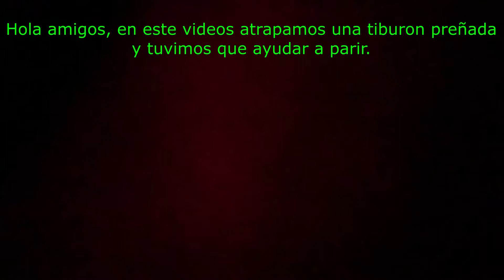haciendo parir a una tiburon azul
En el aparejo de pesca captutamos a una tiburon preñada, y como ya estaba agonizando ya no podia parir a algunos de sus crias y tuvimos que ayudar a parir